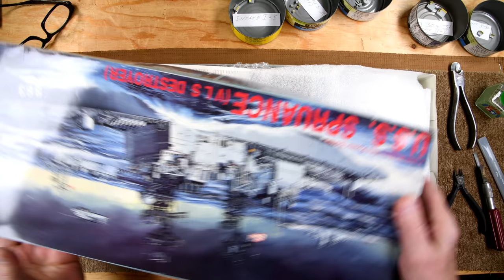The Model Ship - Part 46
I was big into building models years ago. Apparently I’m trying to bring back “the good old days” by building Trumpeter’s 1:200 scale Bismarck kit 03702